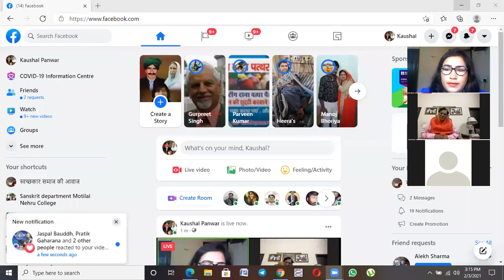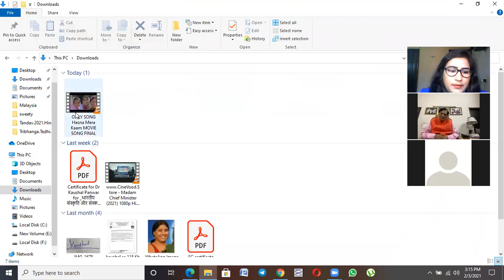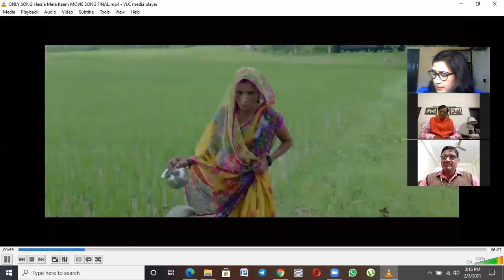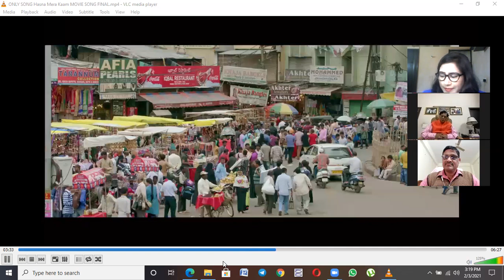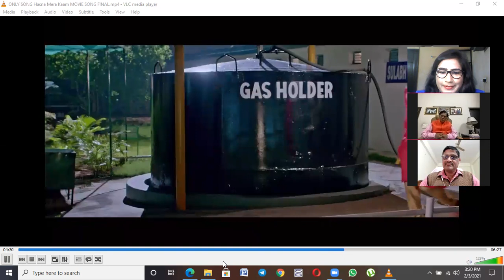’स्वच्छकार समाज की आवाज" पदम्भूषण डा. विन्देश्वर पाठक जी के साथ चर्चा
"स्वच्छकार समाज की आवाज"  पर पदभूषण डा. विन्देश्वर पाठक जी के साथ चर्चा हुई. आप सुलभ स्वच्छता के संस्थापक है और भारत सरकार तथा विश्व के अनेक देशों से सम्मान प्राप्त  कर चुके है. आप पदमभूषण के सम्मान से सम्मानित किये जा चुके है. आप ऐसे समुदाय के लिए कार्य कर रहे हैं जो अभी भी समाज की मुख्यधारा में शामिल नहीं हो पाया है. सिर पर मैला ढोने जैसी कुप्रथा को जड़ से खत्म कर उन्हे सम्मान व गरिमामय जीवन जीने के लिए प्रेरित कर रहे है. आप समाजिक साइंटिस है तथा आपको प्रोब्लम सालविंग साइंटिस्ट कहा जाता है. स्वच्छकार समाज एक ऐसा समुदाय है जो अभी भी मुख्यधारा में आने के लिए प्रयासरत है. उस समुदाय की आवाज है स्वच्छकार समाज की आवाज. बाबा साहेब भीमराव अम्बेडकर जिनका रास्ता है जिस पर चलकर ये समाज भी आगे बढेगा और भारत निर्माण में अपनी ओर बेहतर भूमिका निभायेगा. उन्ही उद्देश्यों को लेकर इस चैनल का निर्माण किया गया है. ऐसे व्यक्तित्व को आप सब के सामने साक्षात्कार के लिए लाने का उद्धेश्य यह है कि हमारे इस समुदाय के लिए जो भी कार्य कर रहे है उन्हे हम सबके बीच लाकर सम्मान दें. मैं आभार प्रकट करती हूं.